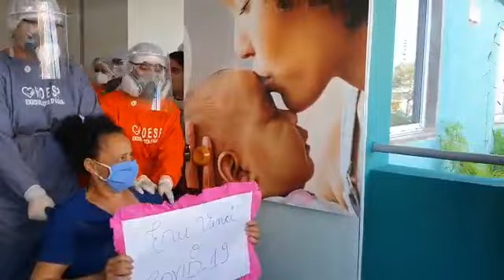Paciente com Covid-19 recebe alta do Hospital Bom Jesus